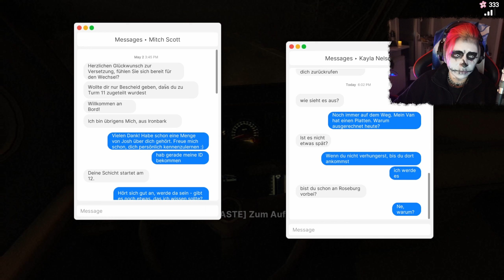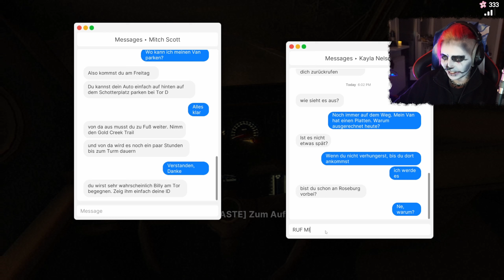Fears to Fathom - Ironbark Lookout 01